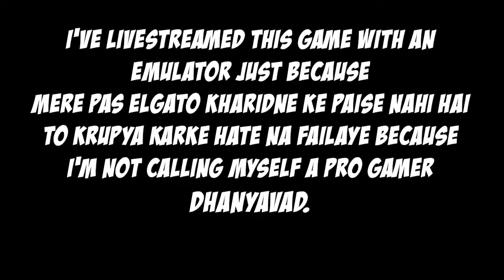Callofdutymobile.exe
Instagram - @hainish not active currently

SYSTEM CONFIGURATION:
CPU- Ryzen 5 2600 six-core 3.4 GHz
CABINET- Corsair
STORAGE- 240 GB SSSD & 1TB HDD
WEBCAM- LOGITECH C270 The cheap one